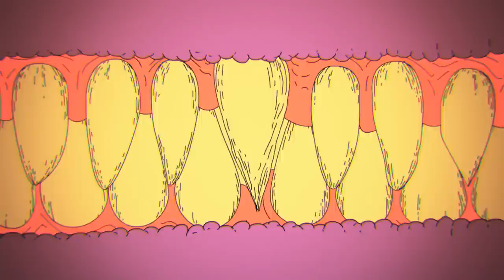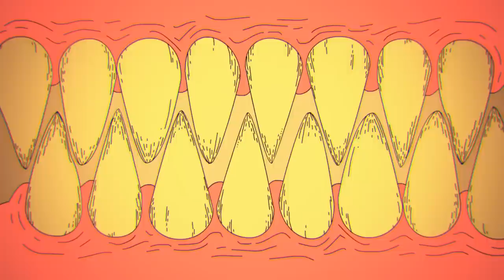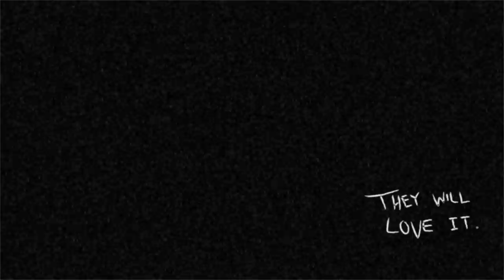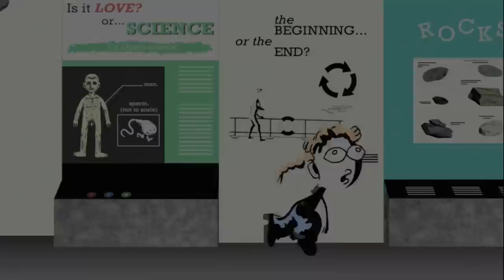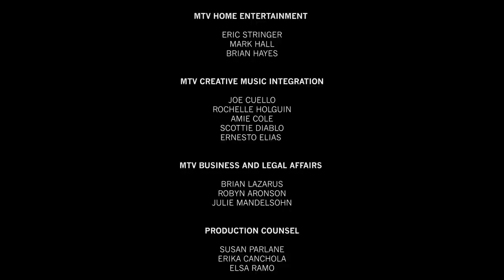Liquid Television | Episode 3 | MTV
Dubstep dinosaurs, a surreal workplace comedy and a more surreal stop-motion, sci-fi action short. Take a trip to Valhalla in the first of three episodes of the brutal Viking saga, "Odin's Afterbirth."